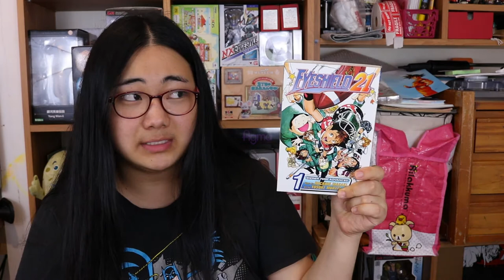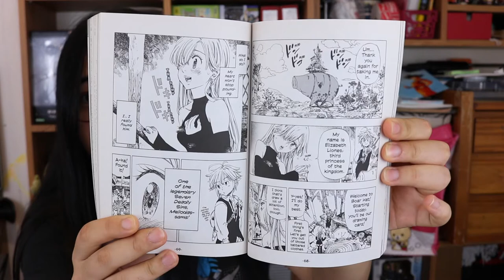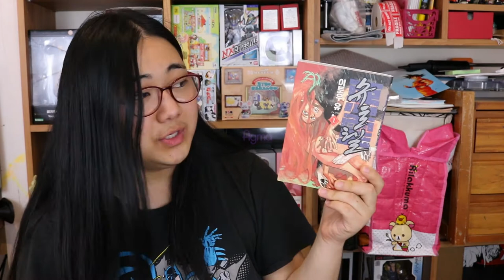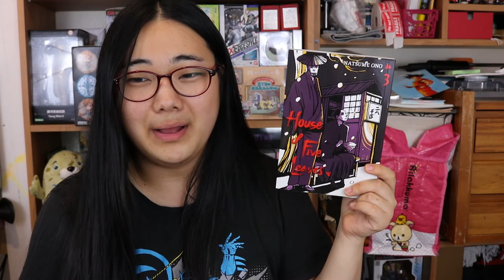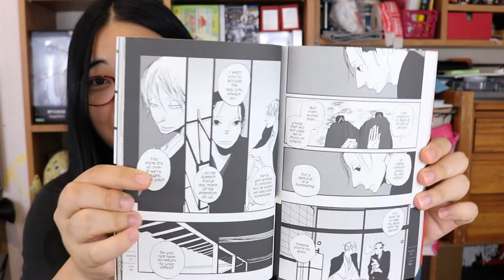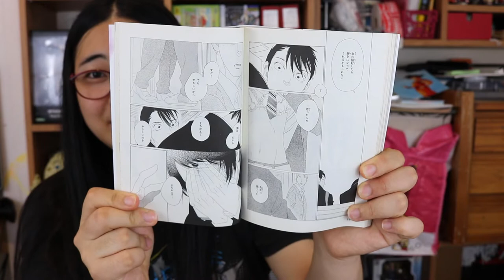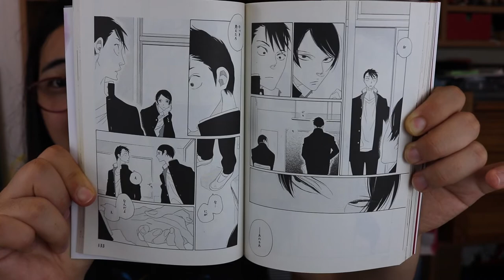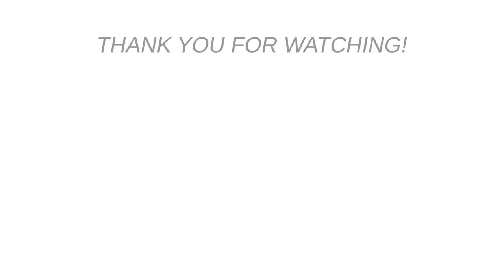DAY 3 ♥ 30 Day Manga Challenge: My Favorite Mangaka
Day 3 is all about my favourite manga creators!
I'm discussing a few different mangaka in this video because I just can't choose one! Manga is not so simple XD

♥ Day 3 Topic:
My Favorite Mangaka

I've picked up on my irregular upload schedule so I'm trying to address some of my productivity issues by forcing myself to make a short video every day for the next 30. Of course, it's gonna be about anime and manga !!